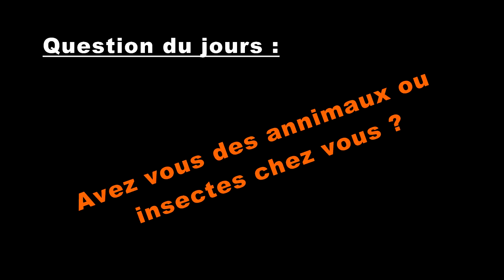Fourmis charpentières s'attaque à l'isolant de la maison.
2ème vidéo sur les fourmis charpentières de la chaîne qui peut détruire l'isolant d'une maison si on fait rien.

à bientôt les DD